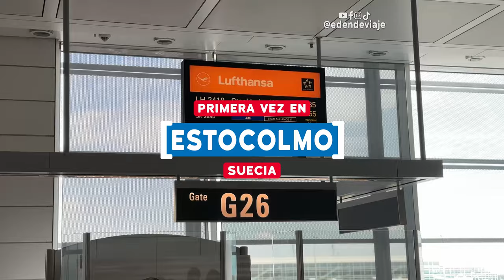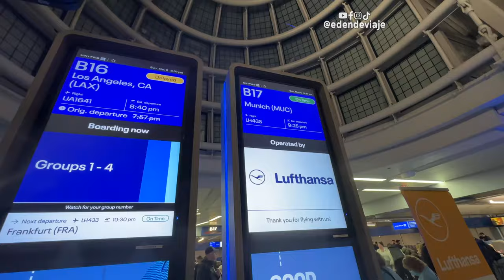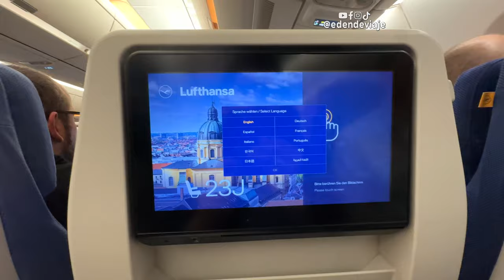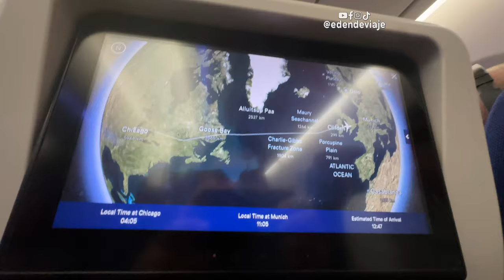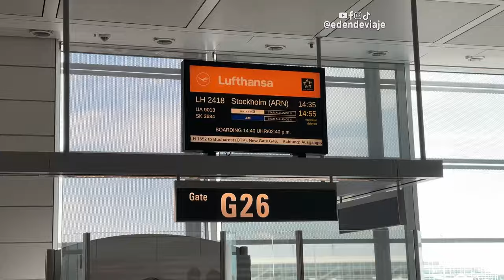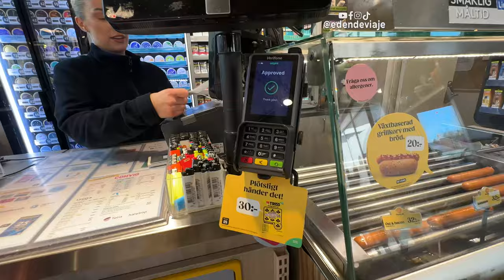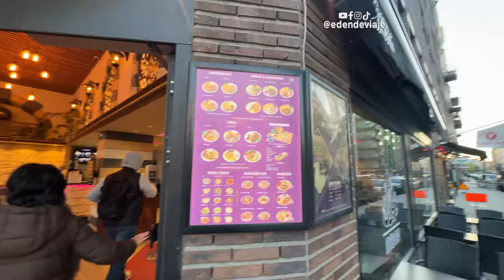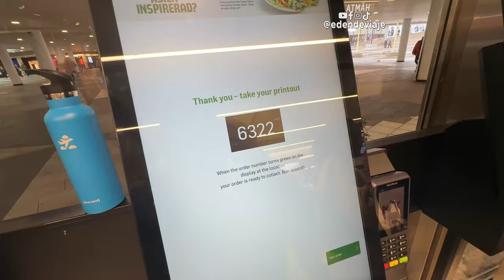PRIMERA IMPRESIÓN de Suecia 🇸🇪 Visitando Estocolmo 🙌🏼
Viajo por primera vez a Estocolmo, Suecia y me impresionó.